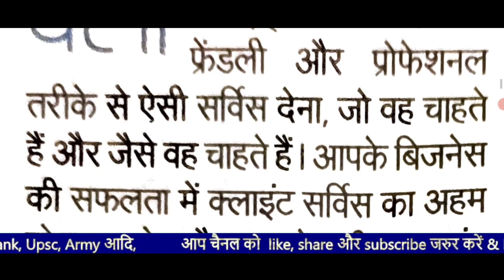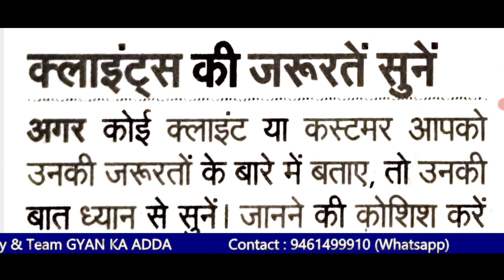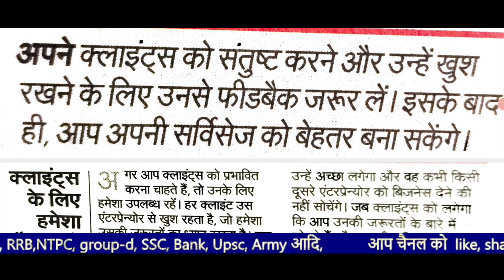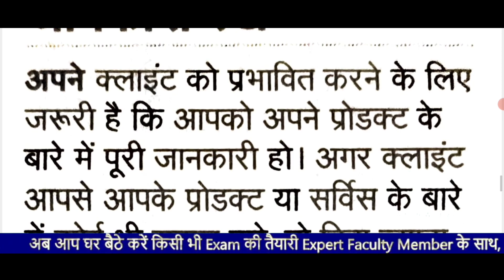Client Service || Best client service || Customer Support Number Help line number